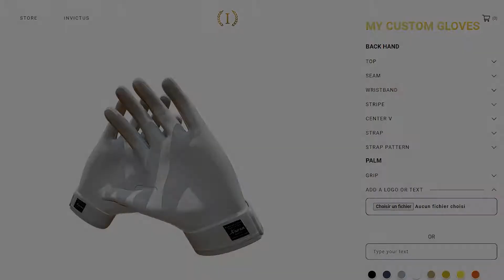How to customize Leo Sarteel football gloves?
OUR MISSION 🎯
To allow every athlete to express their own identity while maximizing their performance.

OUR VISION 👀
Be the #1 brand of sports gloves for athletes.

OUR JOURNEY 🏈
Invictus Gloves was created by an athlete for the athletes. With the growing desire for athletes to showcase their personality on the field, an opportunity came. He wanted to offer every athlete in the world the opportunity to express their own unique identity through their sports gloves while maximizing their performance.

INSPIRATION 🙌
Invictus comes from the Latin language. It can be translated to invincible or undefeated. The slogan Stick.To.Your.Game refers to stay through to your identity and uniqueness and to the grip that sports gloves procure for your performance.

TimeStamps⏳
0:00 Custom the backhand of the football gloves
0:15 Custom the palm of the football gloves
0:30 Choose size and quantity of custom football gloves
0:35 Stick.To.Your.Game.